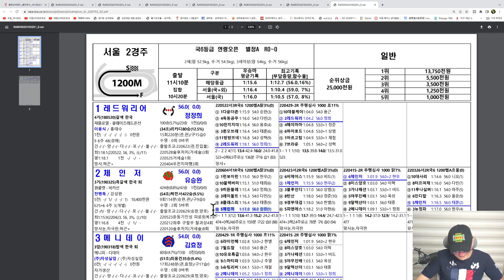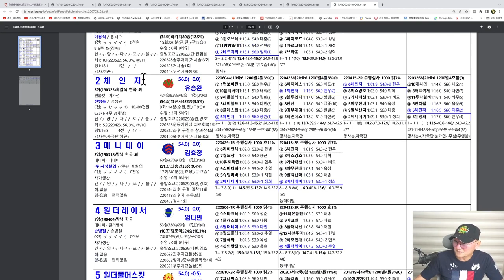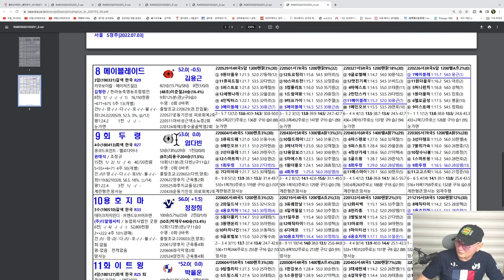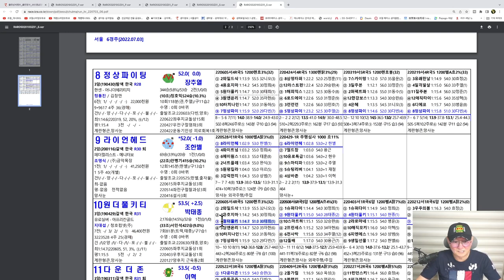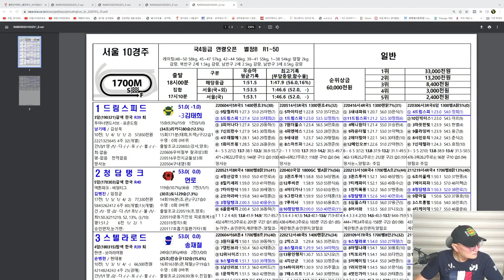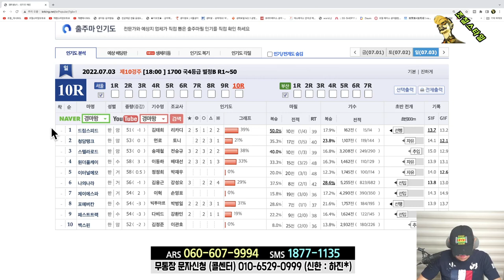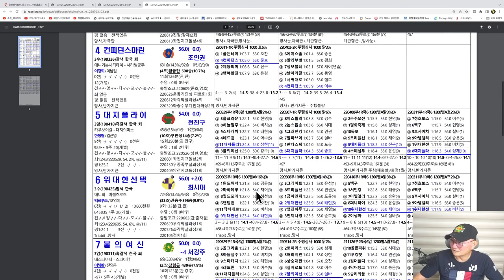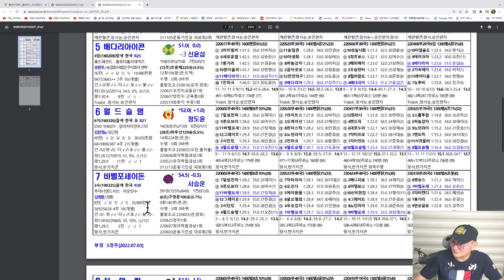[경마] 조철스타일 경마/ [7/2/일요] 실전베팅 / 징검다리 UCC